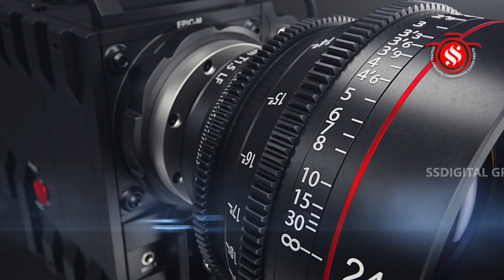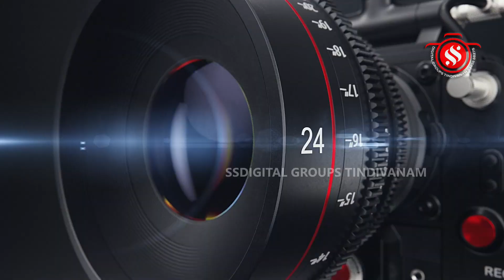ஆலடியூர் ஸ்ரீ செல்வ விநாயகர் ஸ்ரீசந்தனமாரி, ஸ்ரீ சடைமாரி,ஸ்ரீ ரத்தமாரியம்மன் திருக்கோயில் கொடை விழா